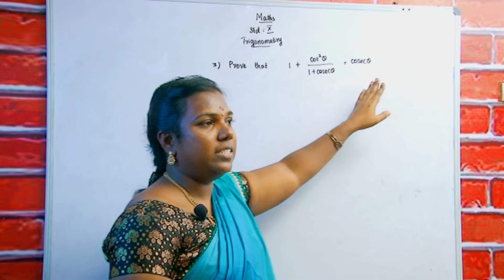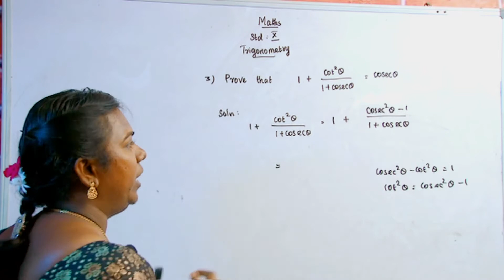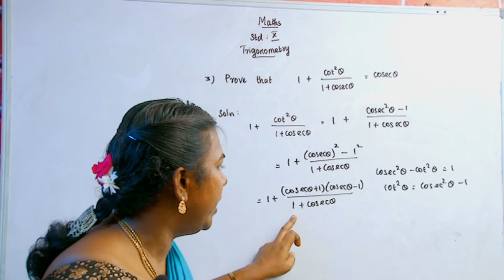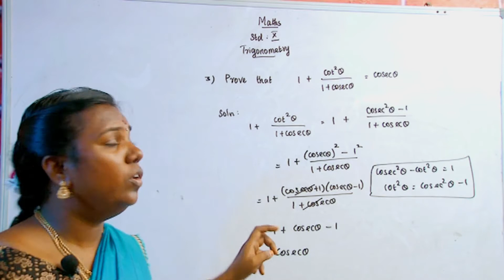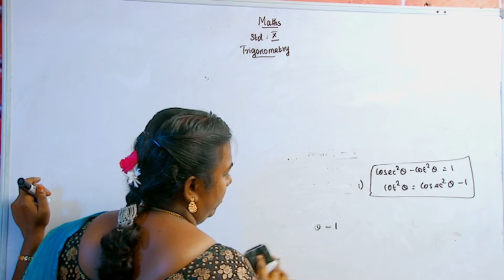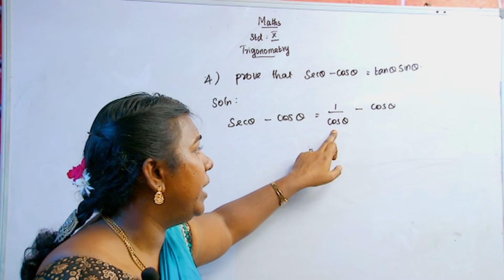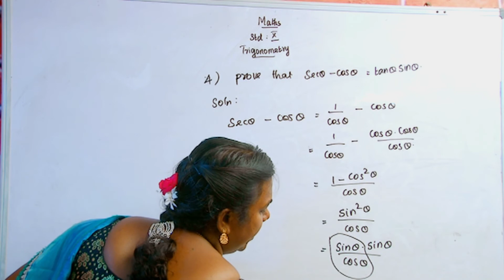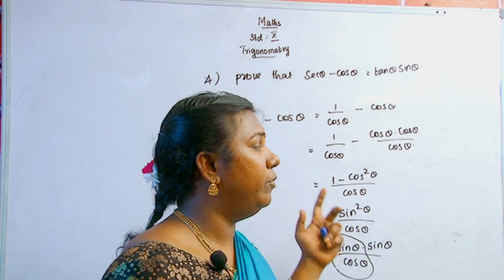# Mathematics # STD X # Trigonometry part 2 #